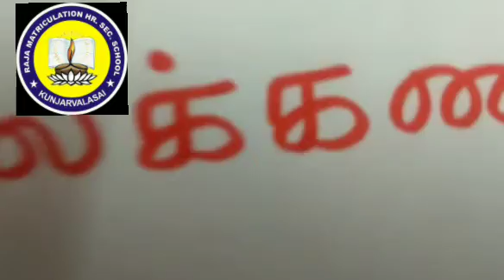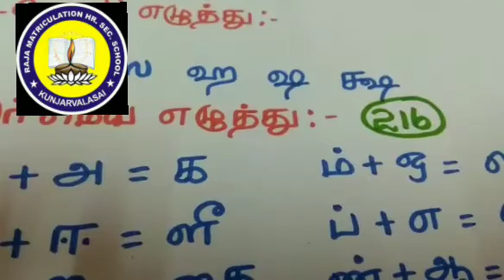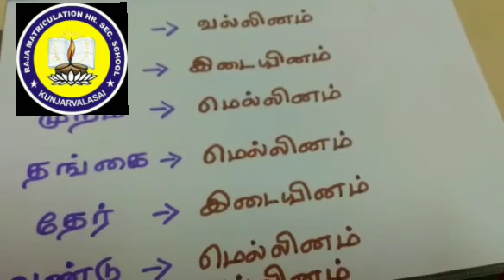1 to 2 tamil Illaganam....